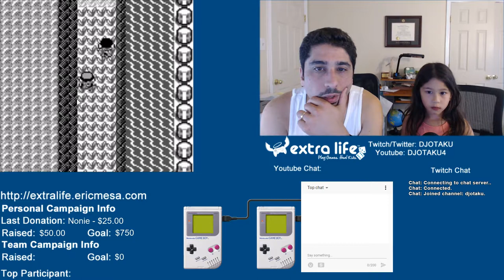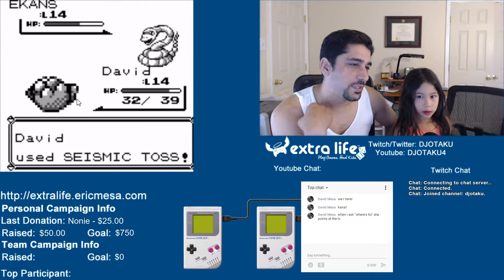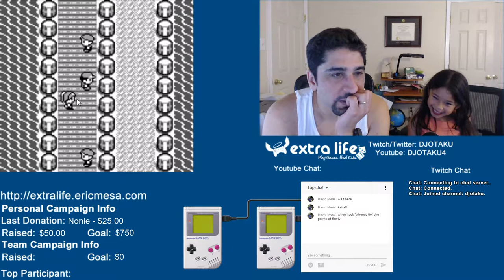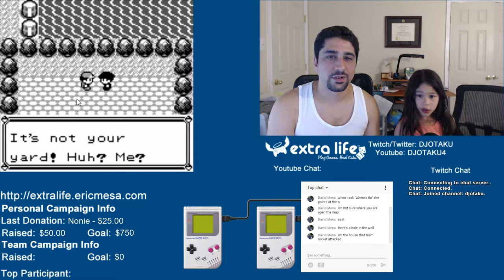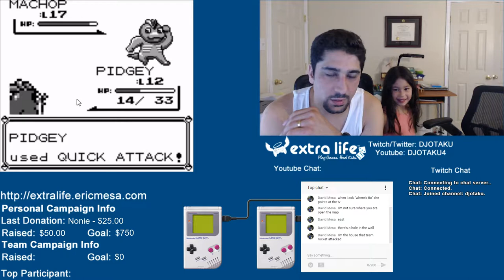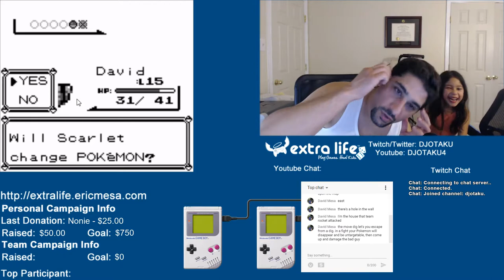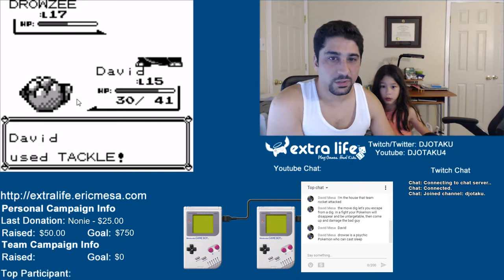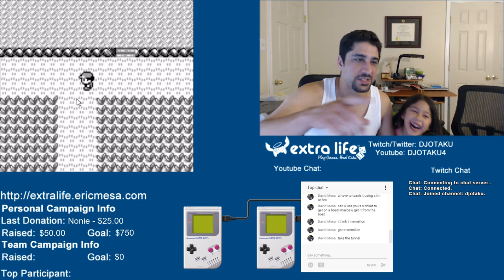ExtraLife: Pokémon Red Episode 16 - How do we get out of this city?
Ok, we've visited Bill. Now how do we get out of here?!?